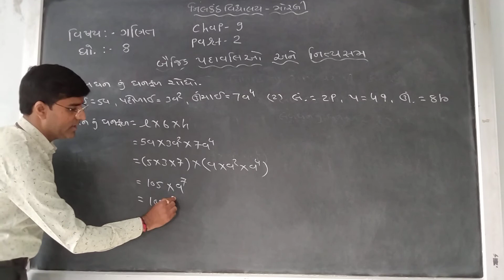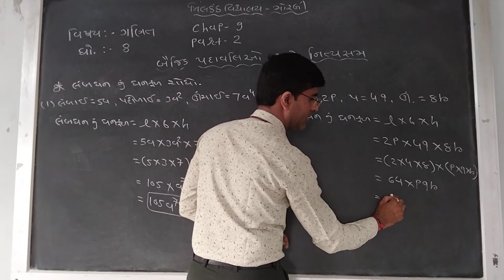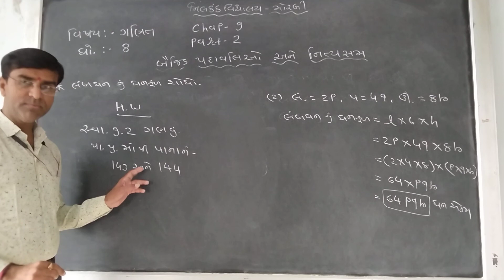STD8 CHAP 9 PART 2 2